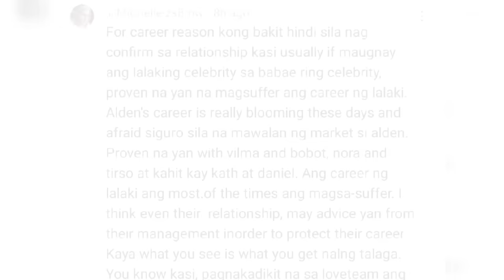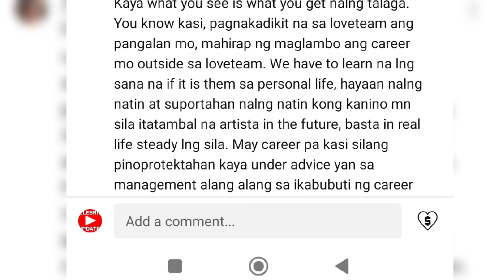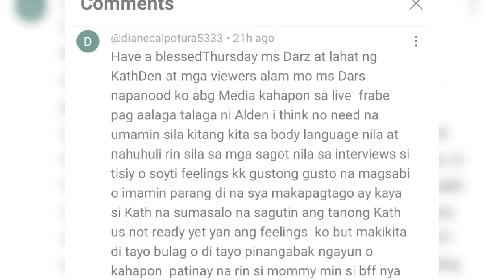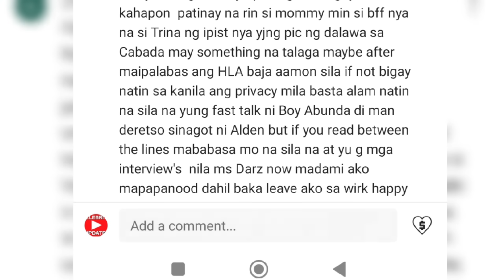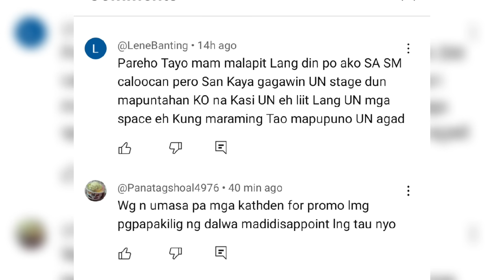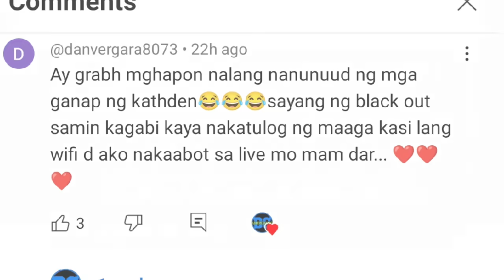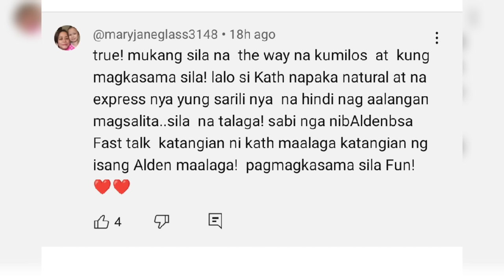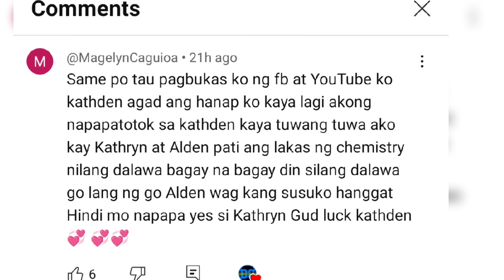ALDEN RICHARDS PLANONG DALHIN SA MALAYO SI KATHRYN BERNARDO|GANAP SA ILOILO GOOSEBUMPS